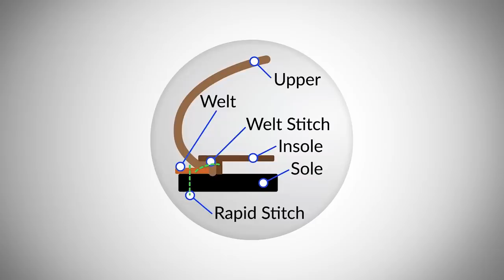3 Пары Обуви, Чтобы Привлечь Внимание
3 Пары Обуви, Чтобы Привлечь Внимание

Друзья, сегодня в видео Антонио рассмотрит обувь, которая привлечет внимание людей.

Обувь очень важна для мужчины. Она придает вам уверенности, как и одежда. Качественная, опрятная обувь говорят о вас многое.

Итак, сегодня речь пойдет о двойных монках, замшевых туфлях, холкатах.